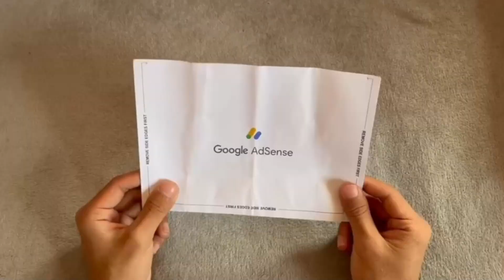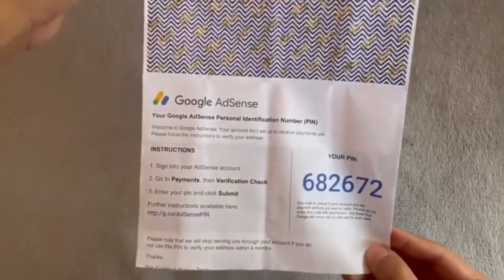I Received Google AdSense Pin, Google AdSense Pin unboxing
To get the Google AdSense pin we have to fulfill some term and conditions of our youTube channel as are under:-
- our channel should be monitised.
- Verified to our address and identity.
- At least 10$ should be earned on our Google       AdSense account.

Hello everyone, my YouTube families! thank you for your support ! I really appreciate you! without you guys i can't grow so please continue loving, watching my vlog and supporting me.
once again thank you all for supporting me.